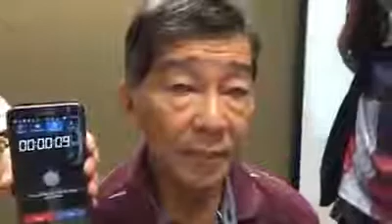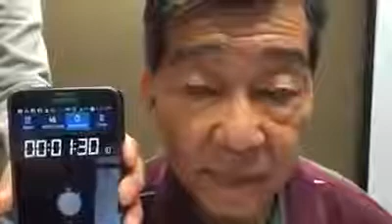Man's Eye Bags Disappear in minutes with Instantly Ageless from Jeunesse Live Demo